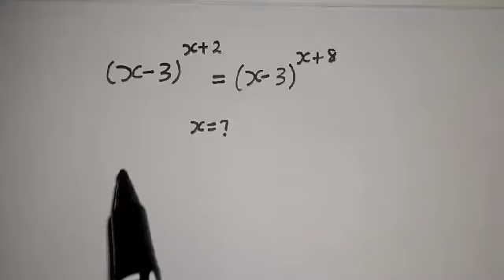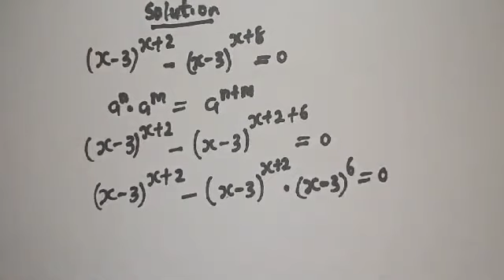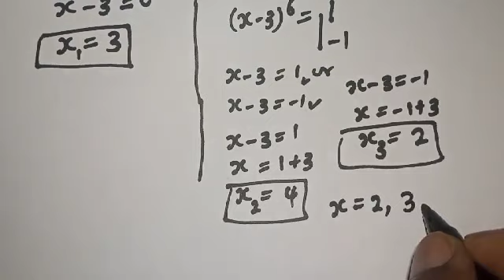Math Olympiad Problem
Hi Dear Friends and Family...

 How to Solve for X from This Olympiad Algebra Problem